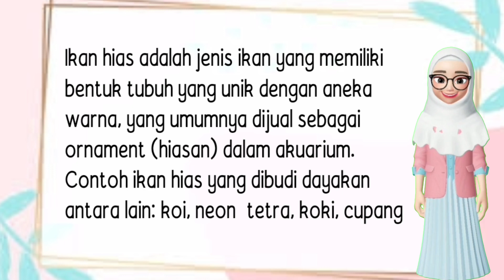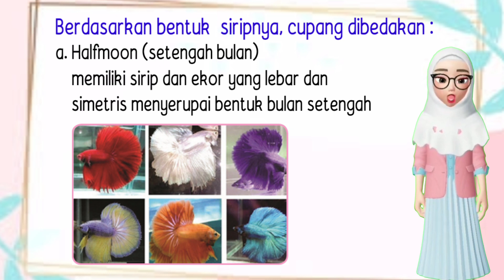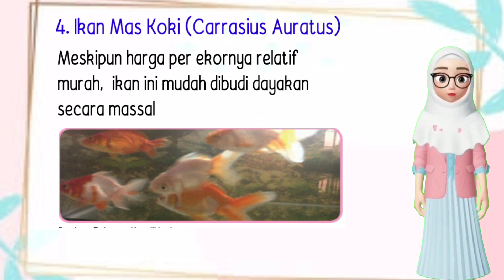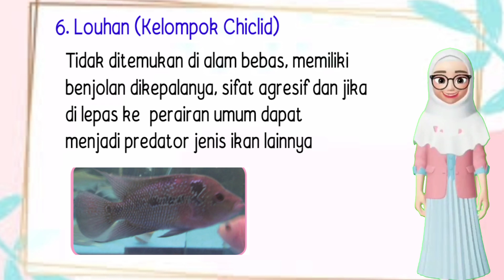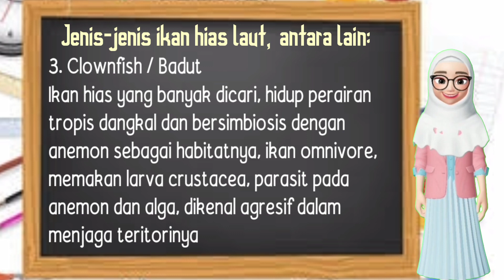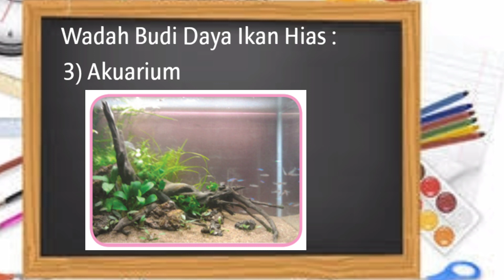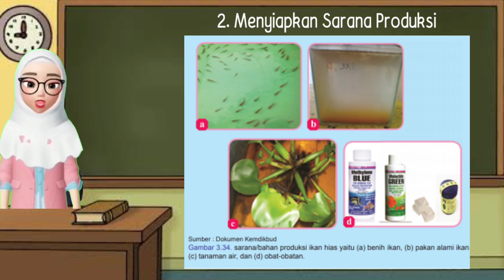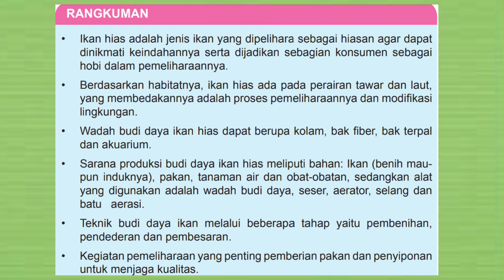BUDI DAYA IKAN HIAS || Prakarya IX Semester 2